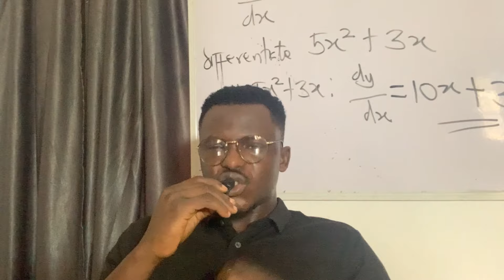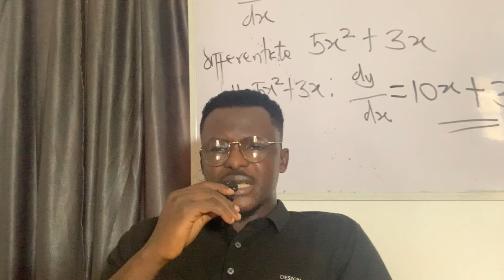How to read and Understand academic courses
This video explains the do's and don't when reading